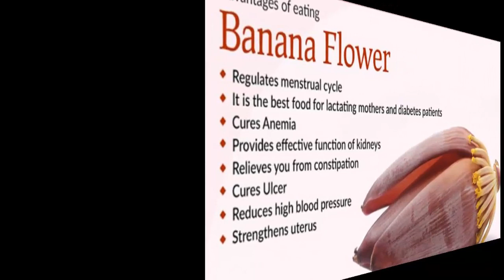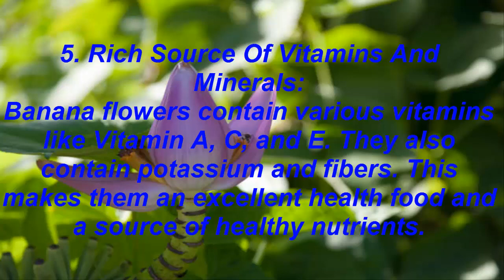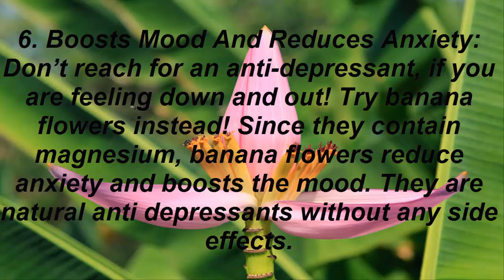Banana flower and its advantages to health (anemia,diabetes...)